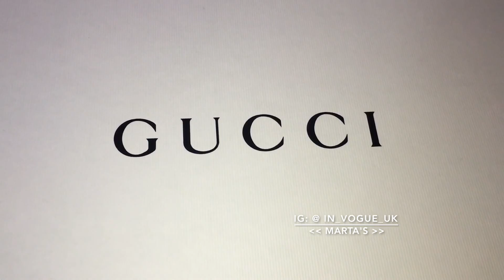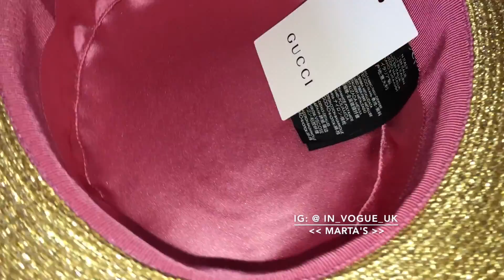GUCCI HAT UNBOXING 😍😍😍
UNBOXING 🤗

🇮🇹 GUCCI GOLD LUREX HAT WITH GOLDEN BEE 🐝

TOTALLY OBSESSED !!! 😍😍😍❤️

In_Vogue_UK